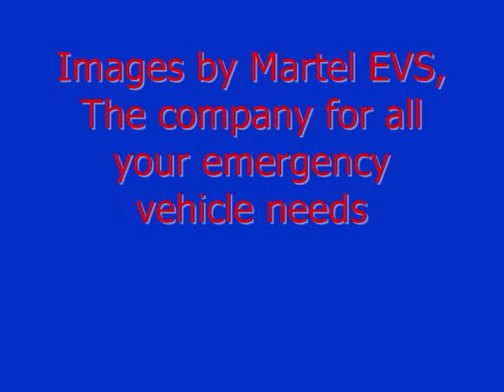IACP Conference 2010 Orlando, FL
Coverage of the 2010 International Association of Chiefs of Police Conference in Orlando, FL by Martel EVS. The company for all of your emergency vehicle needs.